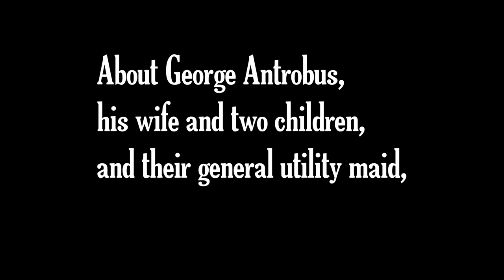Thornton Wilder's THE SKIN OF OUR TEETH | Teaser, Quintessence Theatre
Quintessence Theatre Group, Philadelphia’s home for classic repertory theatre, presents a full virtual production of Thornton Wilder’s The Skin of Our Teeth, starring Tony Award winner Rachel Bay Jones and Leigha Kato.

George and Maggie Antrobus live a seemingly perfect life in suburban Excelsior, New Jersey with two beautiful children and a maid to attend to them day and night. Over 5,000 years of marriage, the family refuses to let small inconveniences - a fire, flood, the Ice Age, plague, a dozen wars, and as many depressions - get in the way of their survival or happiness. Winner of the Pulitzer Prize for Drama in 1943, Thornton Wilder’s boundary-breaking allegorical comedy is a tribute to the disarming optimism, resilience, and indestructibility of the American spirit, while also confronting the paradoxical ideals on which our country was founded